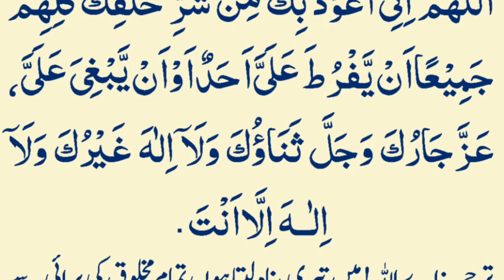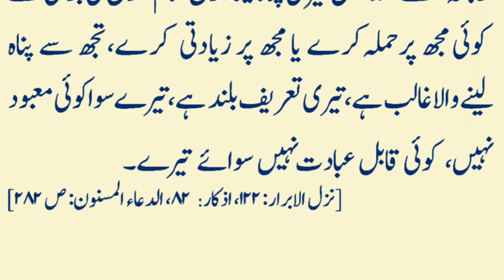Ye Dua Parhne Waly Ko Allah Har Burai Aur Zulmo Se Hifazat Kare Ga